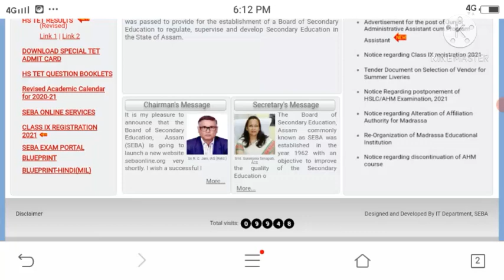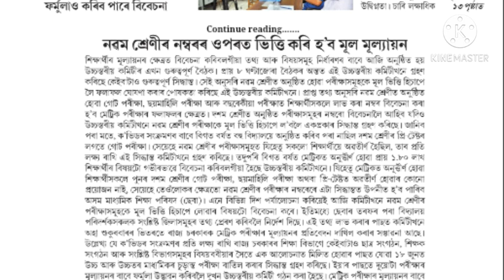Good News!! HSLC & HS ছাত্ৰ-ছাত্ৰীৰ বাবে গুৰুত্বপূৰ্ণ ঘোষণা!!‎@Sajin Aktar